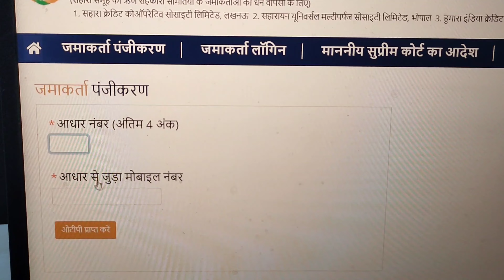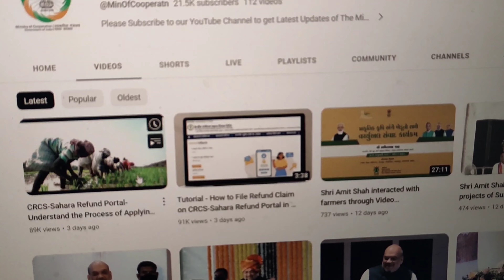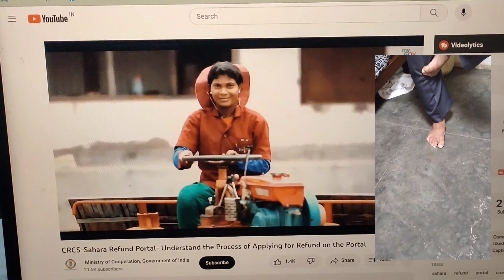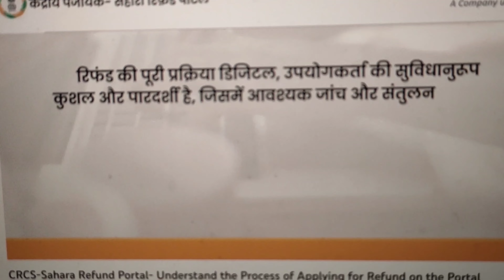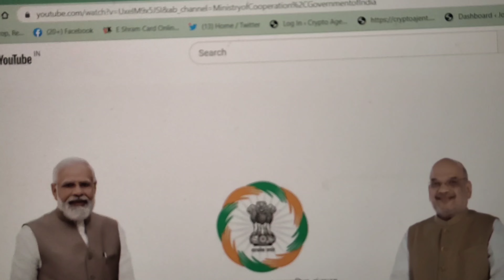Refund portal jankari justice devendra saini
# devendra saini justice news,
# Refund portal sach,
# Justice devendra saini
थाना अलीगंज लखनऊ के जरिये सोसाइटी  पर चिट फण्ड एक्ट 2019 में मामल दर्ज नहीं किया गया जैसा की सन 2015 में ही नॉन बेंकिंग का लाइसेंस रद्द हो गया था और सन 2018 में  बड़ोदरा थाना ने सहारा के तीन मैनेजरों   को 18 दिन के रिमांड भी लिए थे यहाँ तक की बड़ोदरा गुजरात थाने के जरिये मालिक को  भी बड़ोदरा थाणे  में उपस्थित होने और अपने बयान देने का के वारेंट को तामिल किया था
इसके बाद भी सोसाइटी  ने थाना रामनगर, बाराबंकी  में  रिपोर्ट 332   सन 2018 में  संदीप मोर्य  एजेंट का जमा धन नहीं दिया  जिससे उसने अपनी जीवन लीला समाप्त कर ली उसके  बाद भी थाना अलीगंज ने सोसाइटी  पर कोई भी कारवाही नहीं की गयी बल्कि देवेन्द्र सैनी  अलवर एजेंट पर भी रिपोर्ट 348 दर्ज  20 जून 201 8 की जिसमें मामला दर्ज करने का आधार फोन पर धमकी व् गाली देना बताया जिसमे देवेन्द्र सैनी ने घटना स्थल की google लोकेशन को भी नहीं माना जिसमे देवेन्द्र अलवर ऑफिस में गया ही नहीं था साथ ही देवन्द्र ने 10 लाख फिरोती की फोन रिकार्डिंग व् कॉल लोकेशन सूचना के अधिकार 2005 के जरिये व् चार्ज शीट के साथ मांगी तो थानेदार ने मामला दर्ज करने का आधार फोन रिकार्डिंग व् लोकेशन भी नहीं दी बल्कि राजेश कुमार ने मोटी घुस लेकर झूठे मामले में सात साल कारावास की धारा 115 ,116 बढा दी
अत महोदय से निवेदन है की ठाना अलीगंज के  सोसाइटी कर्मचारी जिसके ऊपर दो हजार से अधिक ठगी करने की रिपोर्ट दर्ज की जा चुकी है हर राज्य से सोसाइटी  मालिक के अरेस्ट वारेंट आ रहे है फिर भी लखनऊ में सोसाइटी  कर्मचारी जो की  ठगी का ऑफिस खोले बैठे है पर कारवाही न करना आमजन की ठगी में थाना अलीगंज के अधिकारी व् कर्मचारी का सीधे रूप में शामिल होना बता रहा है
महोदय समय रहते थाना अलीगंज को सोसाइटी  की ठगी पर कारवाही करने को निर्देशित करने का कष्ट करे जिससे की आमजन को उनका जमा धन जो कीसोसाइटी में जमा की है पर सेबी के साथ कोर्ट केस चला रहा है का हवाला देकर नई ठगी को न कर सके साथ ही थानेदार महोदय को भी बताये की सेबी ने न्यूज़ पेपर में दे दिया था की  सोसाइटी  के जमा धन के मामले में उनका कोई भी केस कोर्ट में नै चल रहा है उसके बाद भी 20 21 में  थाना अलीगंज के थानेदार  सोसाइटी  धन न मिलने का कारन सेबी मामले को बताकर सोसाइटी  की ठगी में साथ देना आमजन जैसा देवेन्द्र सैनी के जरिये जमा धन यहाँ तक की सन 2015 में दिए गए संपर्क पोर्टल शिकायत को नहीं मानना व् प्रधान मंत्री पोर्टल पर दर्ज प्रिंट को न मानना थानेदार की दादागिरी को बताता है
समय रहते कारवाही करने का कष्ट करे